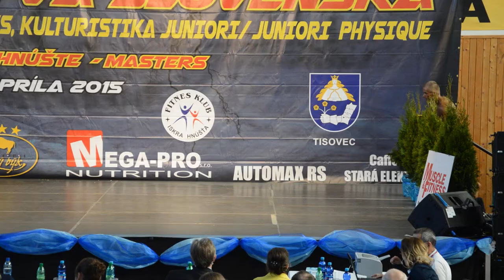MSR juniorov 2015 volna zostava-Michal Zaukolec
Hnúšťa 2015